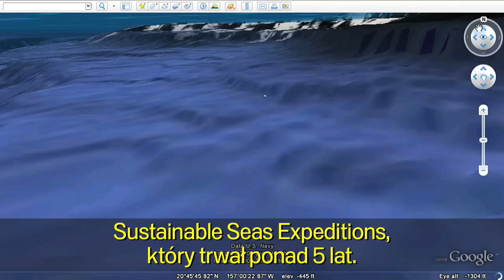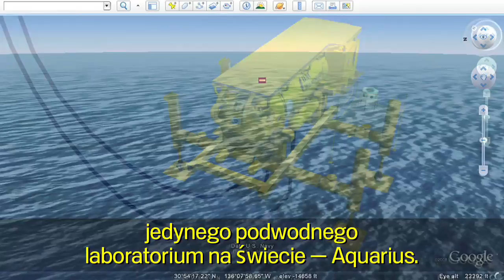Explore the Ocean in Google Earth 5.0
Take a plunge into the oceans of the world with Google Earth 5.0. In the new ocean layer, you can dive beneath the surface of the ocean, view exclusive content from top marine experts, discover new surf and dive spots, and explore 3D shipwrecks like the Titanic.